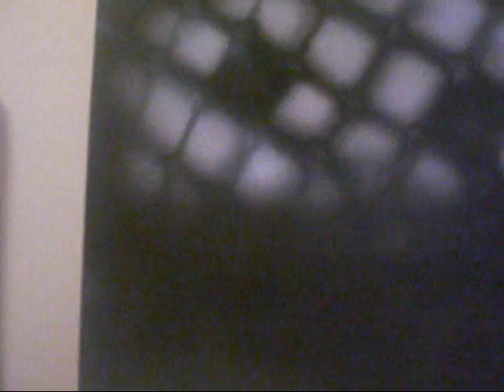"Velvet Lust"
I Had This image in my head for a while..I just had to get it out!